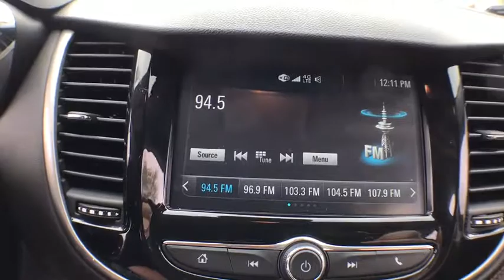2017 Chevrolet Trax East Providence, Providence, Swansea, Dartmouth, Bristol, MA HP9003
U 2017 Chevrolet Trax
Empire New to You: Servicing East Providence, Massachusetts near Providence, Swansea, Dartmouth, and Bristol, MA.
2017 Chevrolet Trax  - Stock#: HP9003 - VIN#: 3GNCJPSBXHL145411

2153 Grand Army of the Republic Hwy

New Price! CARFAX One-Owner. Crimson Metallic 2017 Chevrolet Trax 1LT AWD 6-Speed Automatic ECOTEC 1.4L I4 SMPI DOHC Turbocharged VVT 1 Owner, AM/FM/CD, Power Seats, AWD.brbrOdometer is 9476 miles below market average! 30/24 Highway/City MPG